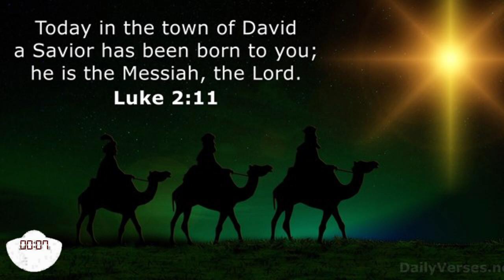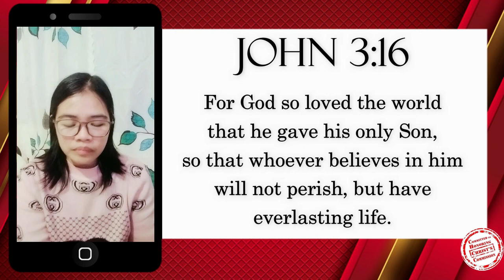20DEC2022 | Miracle Of Christmas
For God so loved the world that he gave his one and only Son, that whoever believes in him shall not perish but have eternal life. For God did not send his Son into the world to condemn the world, but to save the world through him. --John 3:16-17